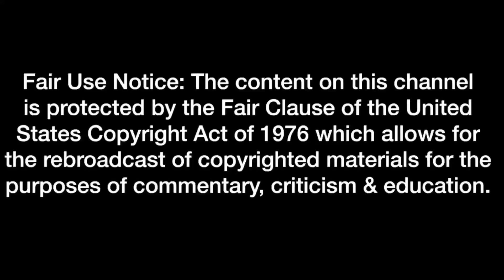Kamala Harris Says She Listened To Tupac & Snoop Dogg In College, Years Before They Started Music